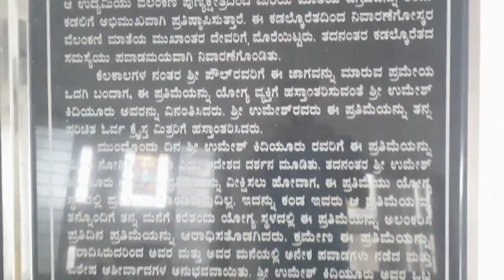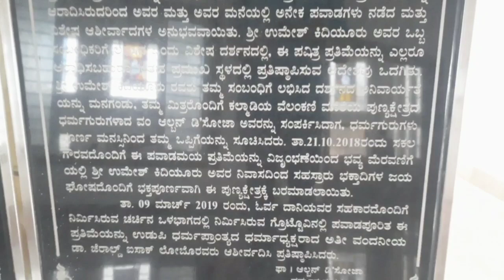Velankanni Shine Kalmady, Holly Place Stella Maris Church Kalmady, Udupi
Velankanni Shine Kalmady, Holly Place
Stella Maris Church Kalmady, Udupi